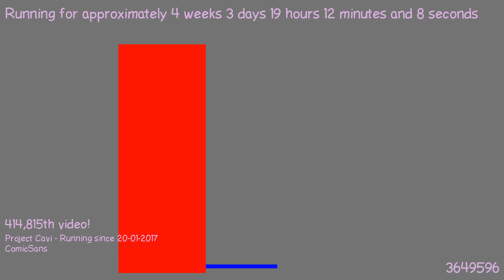1487697383 - Webdriver Cavi - O